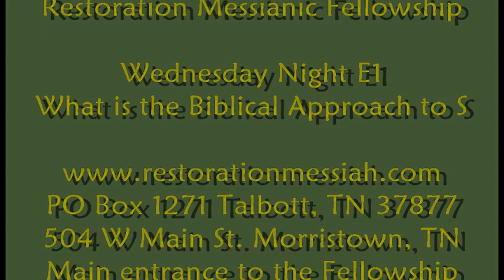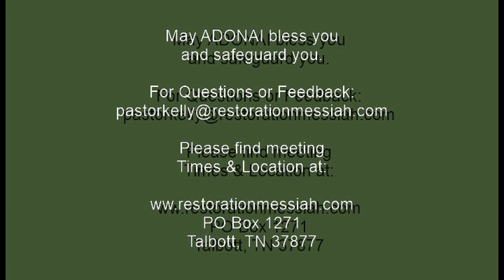WHAT IS THE BIBLICAL APPROACH TO SCRIPTURE?